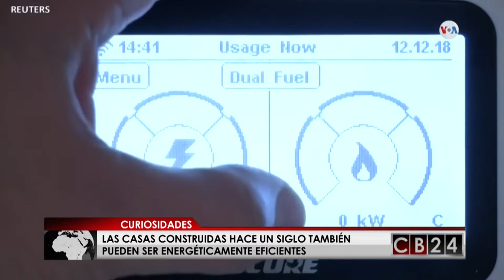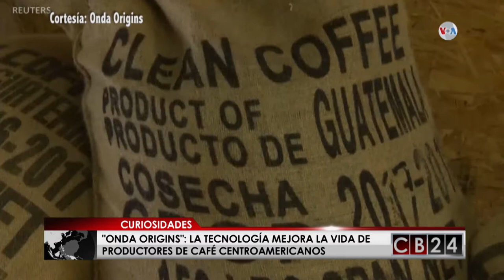CB24 Curiosidades: Edición 3 de febrero 2019